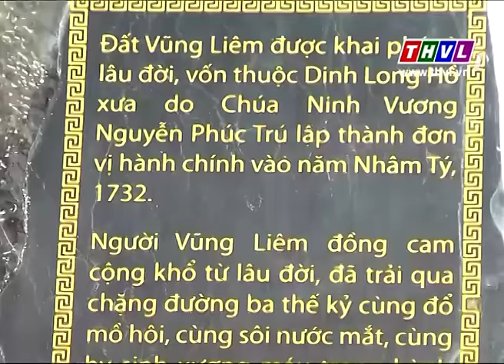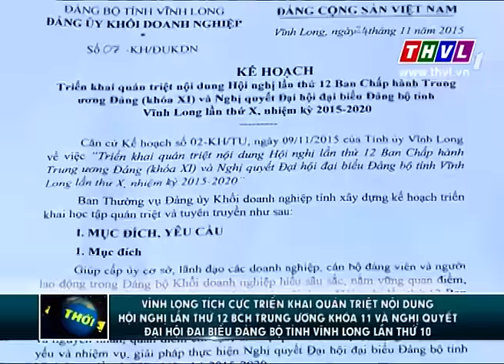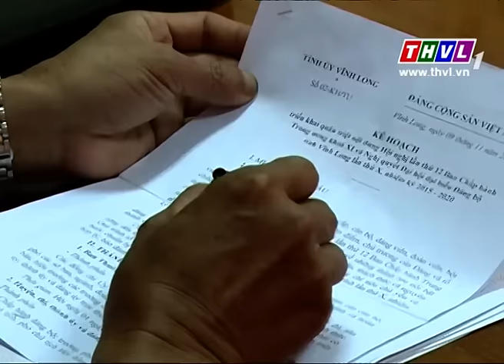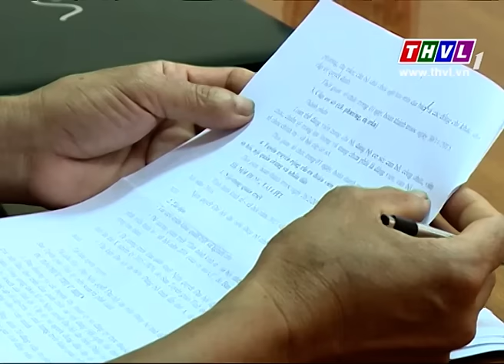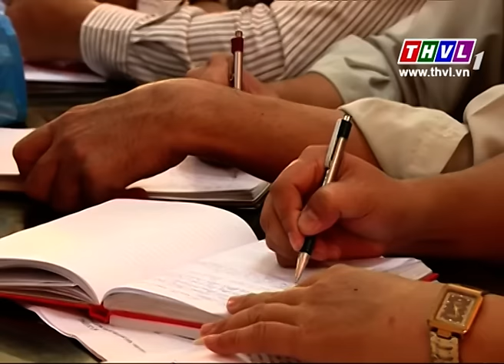THVL | Thời sự 18h30 (29/11/2015)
Chương trình được phát sóng lúc 18h30 hằng ngày trên THVL1.